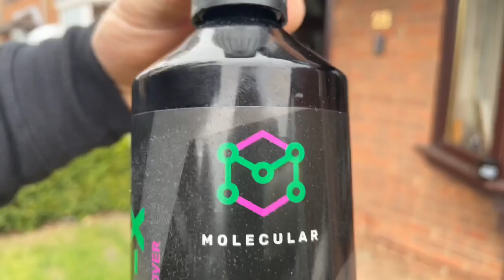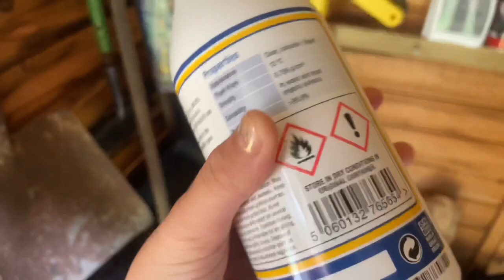Ceramic Coating | Skoda | Driveway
Here we have a ceramic coating that can be used by absolutely anyone of any ability and even applied outside (weather and time dependant)